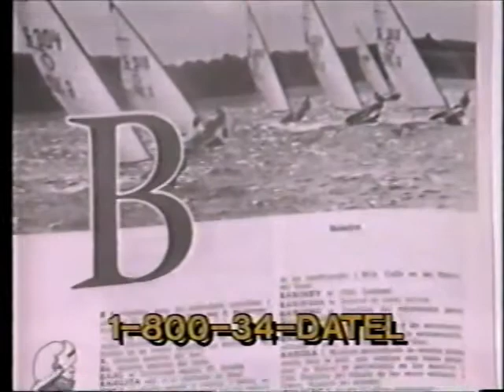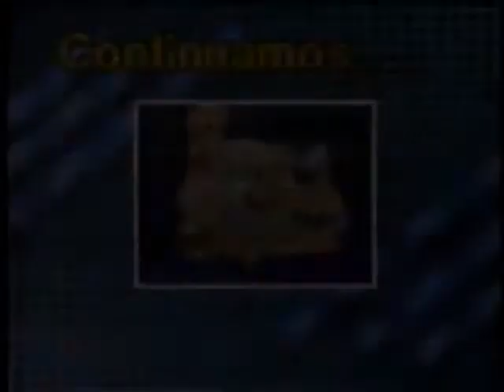Cien Caras vs Rayo de Jalisco Jr (CMLL September 23rd, 1990)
Taped at Arena Mexico in Mexico City on September 21st. From the 57th Anniversary show. Mask vs mask match